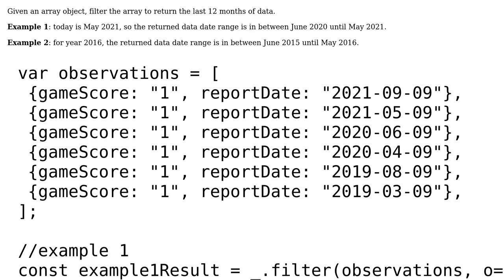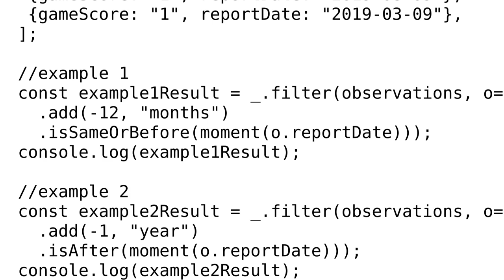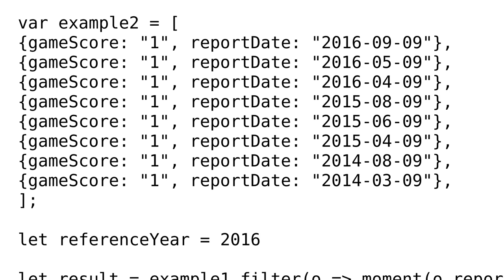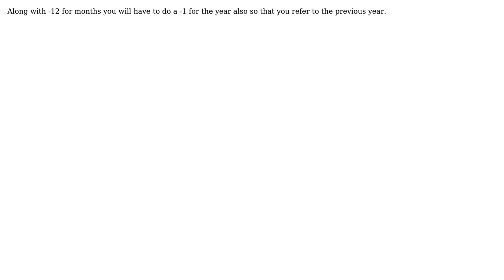Filter array to last 12 months in JS (2 Solutions!!)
Filter array to last 12 months in JS

With thanks & praise to God, and with thanks to the many people who have made this project possible! | Content (except music & images) licensed under CC BY-SA | Music | Images & others | With thanks to user Amalina Aziz user AlTheLazyMonkey user AHanny and the Stack Exchange Network Trademarks are property of their respective owners. You are responsible for your own actions.